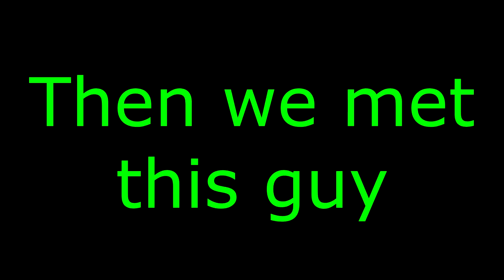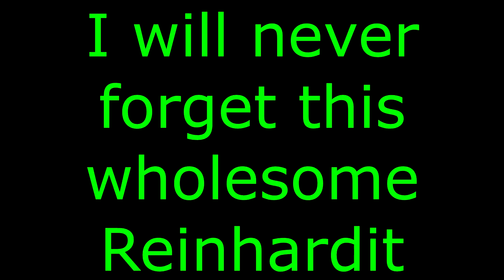Wholesome Reinhardt | Saltwatch